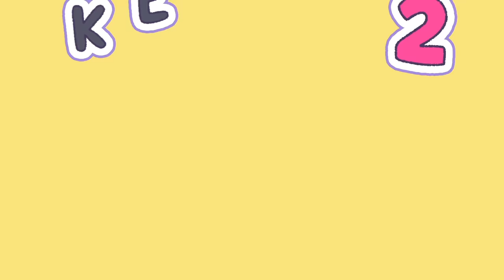KleptoCats 2 Trailer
KleptoCats 2 will be out on March 15th!

KleptoCats 2, the sequel to the viral phenomenon, KleptoCats, brings back all your favorite feline friends along with some fresh new kitties. It's 2x more cute, 2x more fun, 2x more mysterious...and, yep you guessed it, 1337x pure PAW-someness!